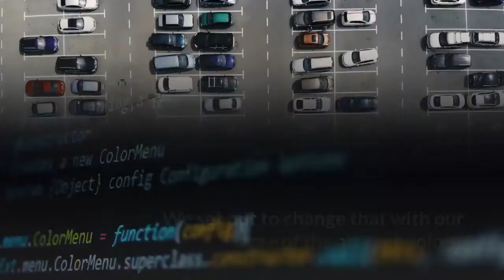Buy used car in Knapp wi